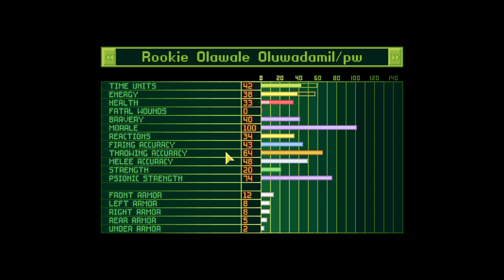Hardmode Expansion (136) | Modded X-COM: UFO Defense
Join me on a playthrough of Microprose's 1994 classic turn-based squad tactical game XCOM UFO Defense (or UFO: Enemy Unknown in the UK).  We'll take on a punishing enhancement of the alien threat with the Hardmode Expansion, made possible by OpenXcom.  This is a dead-is-dead playthrough so we're going to get absolutely mauled.  The game has the following mods/options active:

Mods:
Hardmode Expansion 1.00 WIP
High Quality Sounds
PSX Music
xcomUtil statstrings

Options:
Ufo Extender Accuracy
Inventory Stats
Force Craft Launch
Storage limits for recovered items
Explosion Height 3
Live Alien Sale
Save Pre-primed Grenades
Alternate Movement Methods
Override Line Of Fire
Alien Bleeding
Sneaky AI
Psionic Strength Evaluation
Psionic Training Any Time
Airborne Transfers
Retain Interrogated Aliens

Note that this episode we're using OpenXcom Extended 7.8 with the following options enabled:
Wounded Defend 70%
Off-center Shooting

"You are in control of X-COM: an organization formed by the world's governments to fight the ever-increasing alien menace."